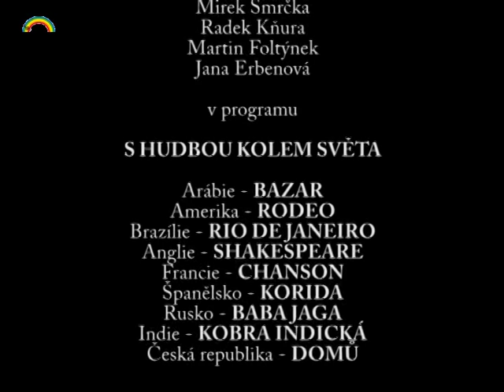VLKino - Abraka Muzika LIVE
Záznam koncertu skupiny ABRAKA Muzika a jeho sestříhání pro účely další propagace projektu. Natáčel jsem to zcela sám na dvě kamery - byla to docela honička...  (:o))